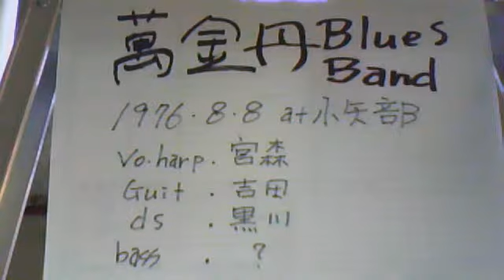You'd be so fine / 萬金丹BLUESBAND / 1976.08.08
19760808  OYABE City

VO&harp : MIYAMORI
Guiter      : YOSHIDA
Ds            : KUROKAWA
Bass : ?(俺じゃ無いことわ確か・笑)